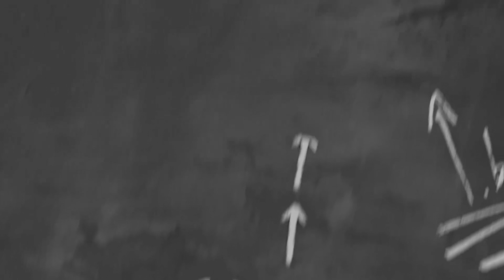Meeting my wife and son after 50 Days ❤️ | Rishikesh to Jaipur ✈️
Hello all,

It was an emotional one for me as I was meeting my wife and son after 50 long days and i wanted to capture this moment.